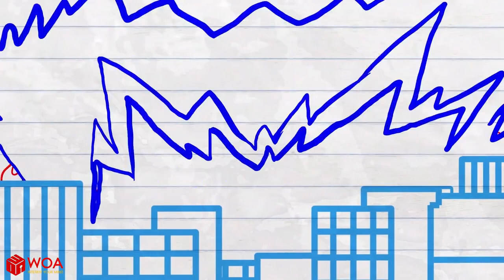Naughty Max (A Short-Animated Cartoons)